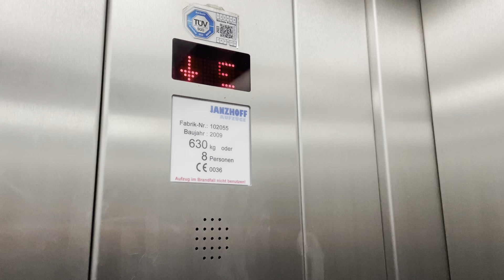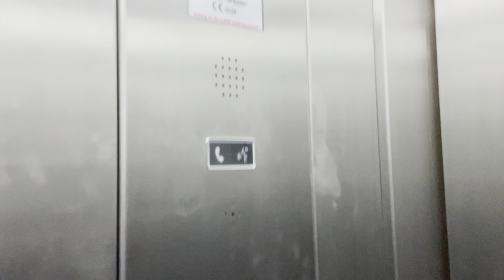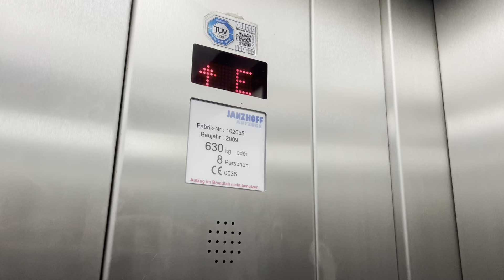Janzhoff Aufzug in der Tiefgarage EKZ in Lünen